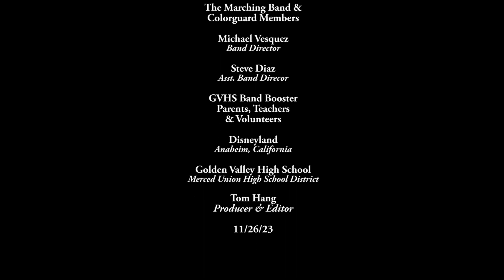Golden Valley High School Marching Band & Colorguard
Golden Valley High School's Marching Band and Colorguard performed at Disneyland in Anaheim, California on November 27, 2023.